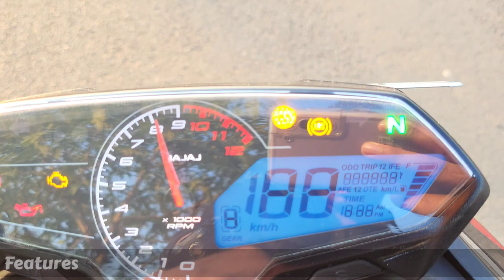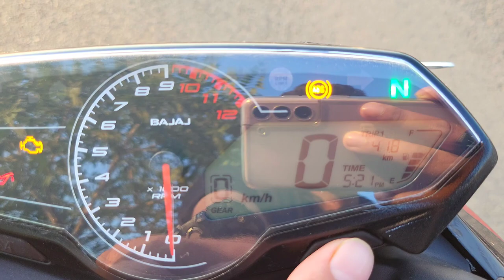new bajaj pulsar N 160 full Details bhopal mp